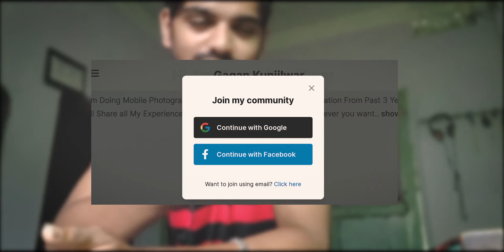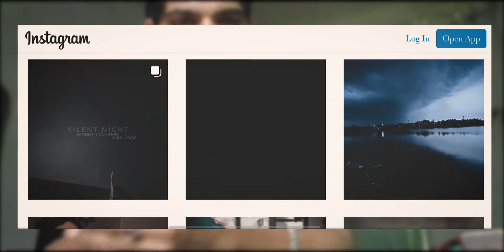Where was I lost ? 🤔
HAMARA PARICHAY

Ha Toh Bhiya Ji ,
Hamara Naam Hai "Gagan Kunjilwar" ek Chote se seher 'Deoghar, Jharkhand' se
Hame Apni Kahaniyan Sunna Bada Pasand Hai Or Usse Vlog Ki Tarah Dikhana Bhi.
Asha Hai Ki Aap Ko Hamare Kahaniyan Pasand Aaye Or iss se Kuch Seekhne Ko Bhi Mile.
 Hamari Toh Yehi Kosis Hai
Baad Baki Sab Upar Wala Jaane.

Alakh Niranjan.

         or
         Ha,
Shukriya Iss Video Pe Click Kr Ke Dekhne Ke Liea
Baad  Baki Baat Itni si Hain Ki Hum Instagram Pe Thora Active Hai AAj Kal Toh Aa Jayiea Wha Bhi
OR Achhe Se Ek Dusre Ko Jaan ne Ke Liea.

Milta Hoon Agle Kahani Ke Sath
Tab Tak
Zindagi me Mauj Lo
or
Na Mile Toh Khoj Lo

Dhanyavaad..